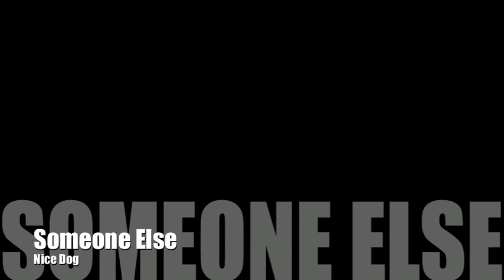Nice Dog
Nice Dog doing "Someone Else"
A band from Baton Rouge Music Studios' Young Band Nation